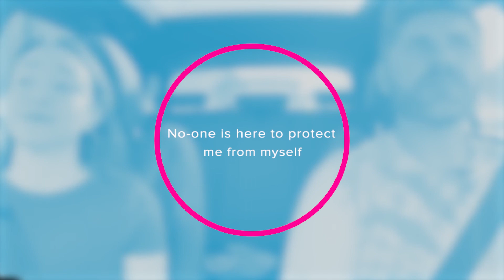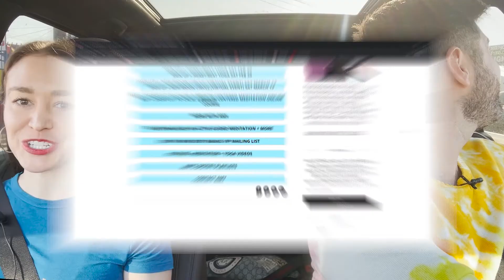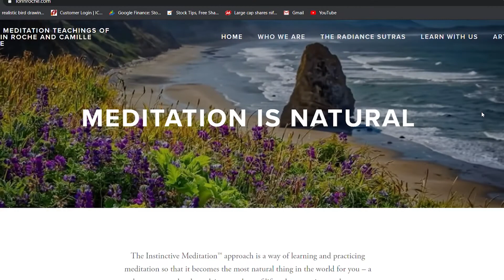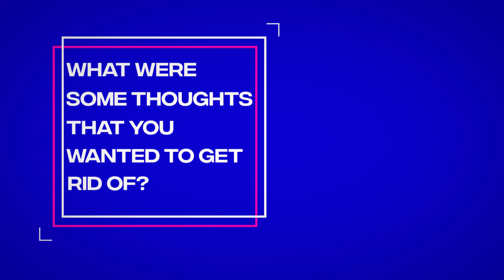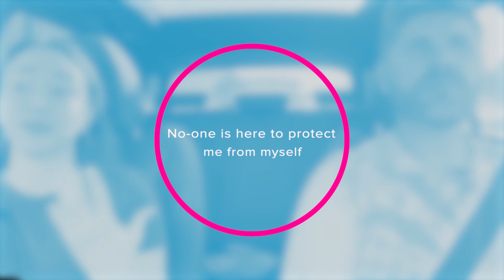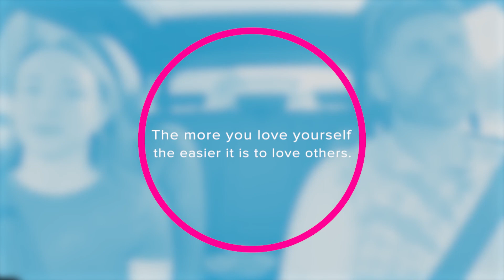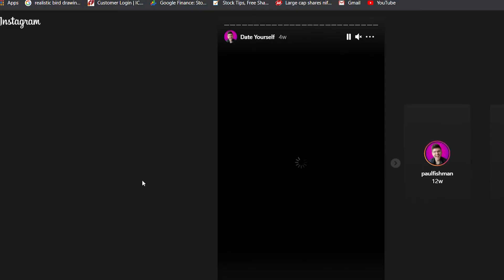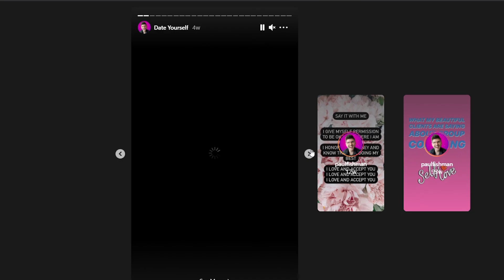Chronic Pain, Divorce, & Making Meditation Sexy with Amy Baack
LISTEN TO THE ENTIRE CONVERSATION ON THE ROAD TO SELF LOVE WHEREVER YOU STREAM PODCASTS

Greetings, Self Lover!
This week I took a drive with my friend Amy Baack. Amy is a Yoga and Meditation teacher, as well as a mindfulness coach. She’s also a writer of the fantastic blog, Mind Body Badass.
Amy shares her experiences with learning about meditation, gets real with us about her decision to leave a seemingly very happy marriage, and shares the realization she had regarding loving herself.
Amy has such a realistic approach to meditation, and my hope is that after this conversation you give it a try if you haven’t already – and hopefully you will grow to love it as much as she does.
Cheers!

vlogging camera
extra battery for phone/camera
sd card